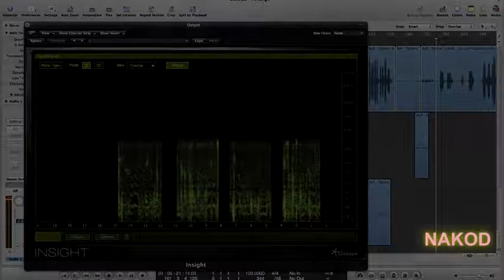helal olsun başbakana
kemal kılıçdaroğlundan  itiraf  :)